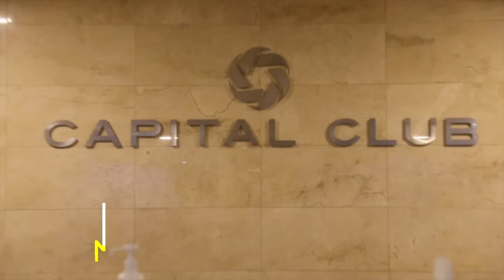The visionary founder of Mayura Restaurant Rajiv Seghal shares his inspiring entrepreneurial journey